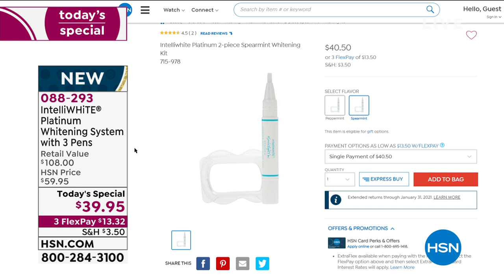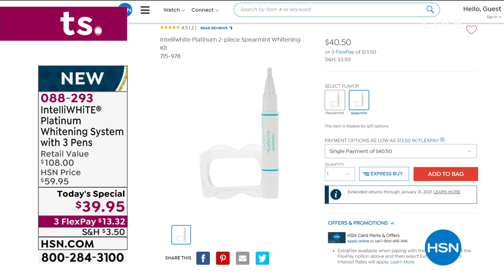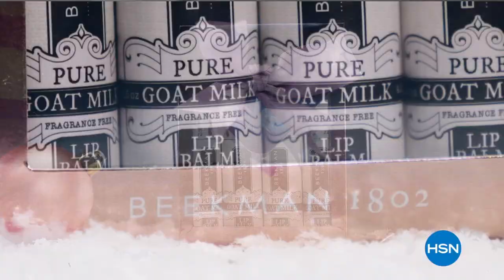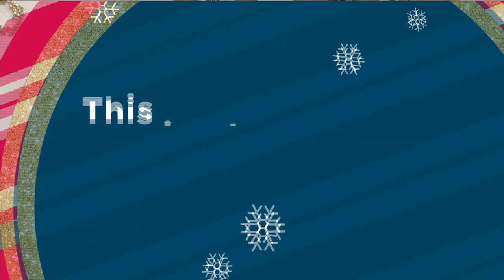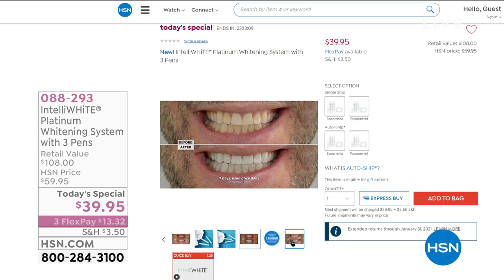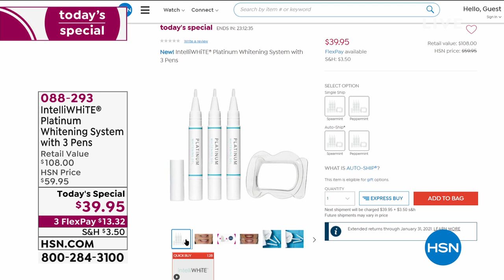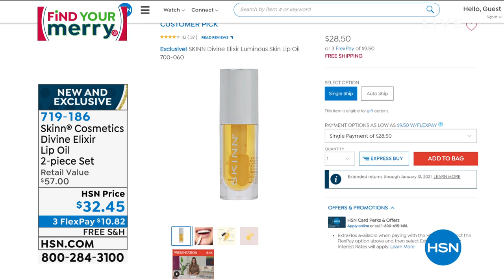HSN | Beauty Gifts- intelliWHiTE & The Beauty Spy 10.21.2020 - 12 AM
Discover beauty gifts featuring beauty from around the world, including teeth whitening system.